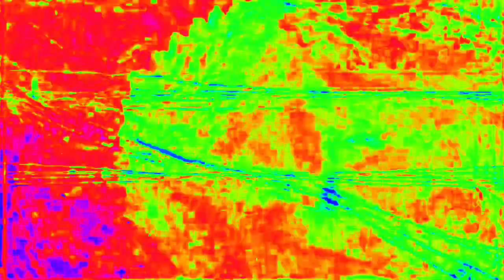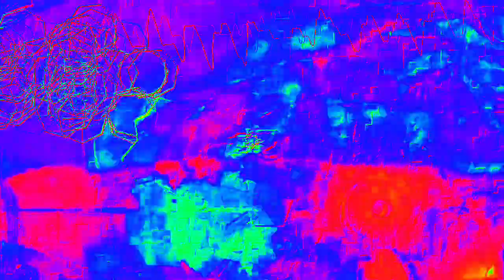[EPILEPSY WARNING] Movie 23 02 13 21h35m02s